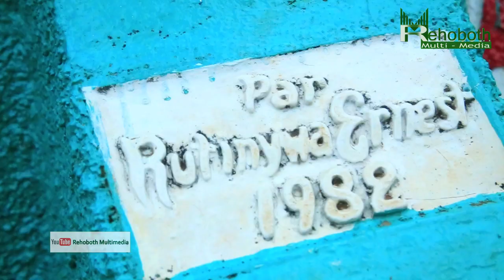AGASAKA KA INARUNYONGA:[IGITI CIFITIYE UBUDAHANGARWA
Ikibanza benshi bita ngo ni Kugasaka ka Inarunyonga hari igiti kivugwa ko vyinshi. bamwe bati uciciye canke ugahanyura ishami uca urenguka i Bukama.